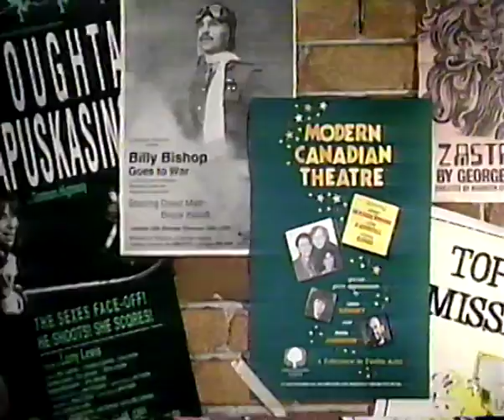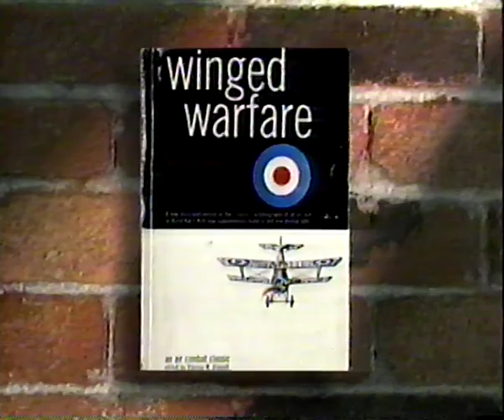Modern Canadian Theatre - CBC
unknown year